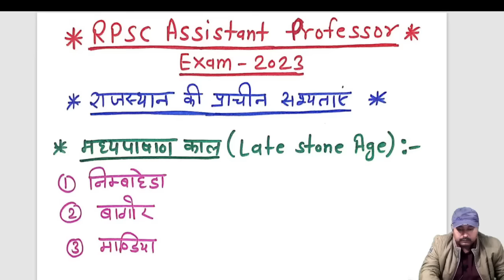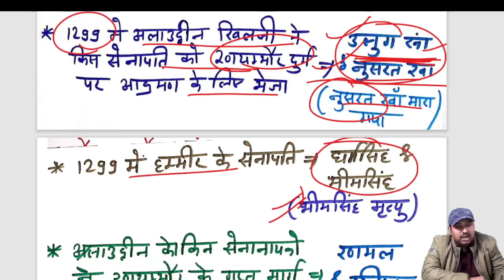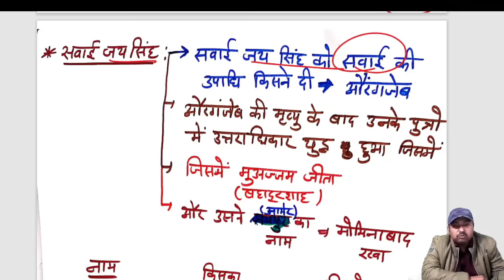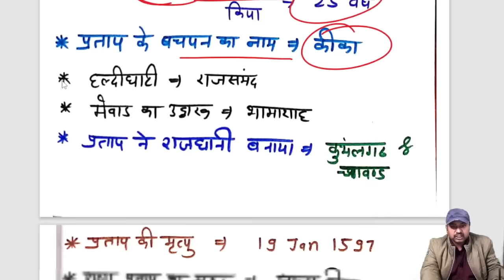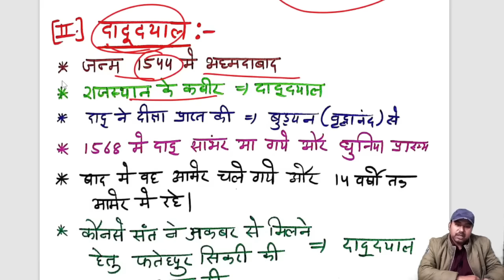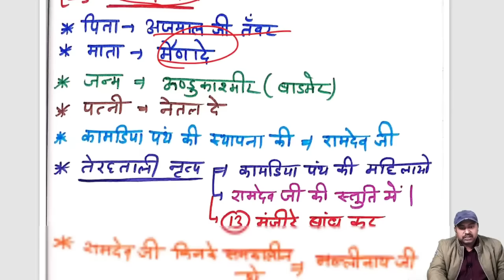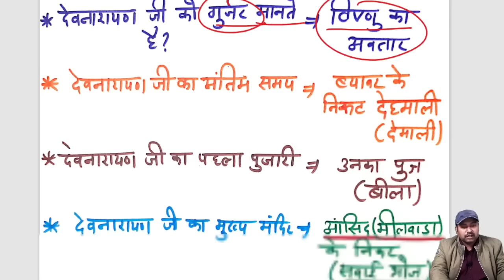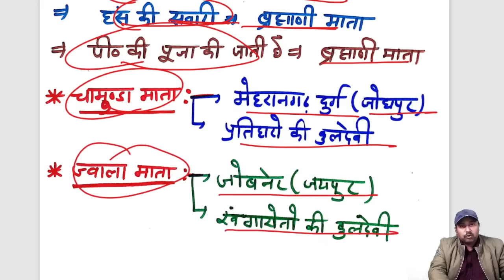Rpsc Assistant Professor Paper-3rd | रिवीजन क्लास | राजस्थान का इतिहास | Rajasthan History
rpsc college lecturer paper 3rd
rpsc college lecturer exam pattern
rpsc college lecturer 3rd paper
syllabus
rpsc college lecturer paper 3rd pyq
rpsc college lecturer 3rd paper ki
taiyari kaise karen
rpsc college lecturer paper 3rd online classes
rpsc assistant professor 3rd paper
preparation
books
previous year question paper
polity
history
Short notes
Rajasthan geography for Rpsc assistant Professor
Rajasthan geography for RPSC college lecturer
Rajasthan Economy for RPSC Assistant Professor
Rajasthan Economy for RPSC College Lecturer
Rajasthan polity for RPSC Assistant Professor
Rajasthan Polity for RPSC College Lecturer
Rajasthan history For RPSC Assistant Professor
Rajasthan history for RPSC College Lecturer
Rajasthan Art & Culture for RPSC Assistant Professor
Rajasthan Art & Culture for RPSC College Lecturer
Rajasthan Current Affair for RPSC Assistant Professor
Rajasthan Current Affair For RPSC College Lecturer
Rajasthan g.k. by yogesh joshi
Yogesh joshi
Yogesh joshi rajasthan g.k
Rpsc assistant professor Paper-3rd by yogesh joshi
Rpsc College Lecturer Paper-3rd by yogesh joshi
Rpsc assistant professor exam-2023 Paper-3rd by yogesh joshi
Rpsc College Lecturer exam 2023 Paper-3rd by yogesh joshi
Rajasthan Economy by yogesh joshi
Rajasthan Economy for Assistant Professor by yogesh joshi
Rajasthan Economy for College Lecturer 2023 by yogesh joshi
Rajasthan current affairs by yogesh joshi
Rajasthan sujas by yogesh joshi
Rajasthan history by yogesh joshi
Rajasthan geography by yogesh joshi
Easy Rpsc yogesh joshi
Rpsc Assistant Professor-2023 test Series for Paper-3rd by yogesh joshi
Rpsc college Lecturer  2023 test Series for Paper-3rd by yogesh joshi
Rajasthan polity by yogesh joshi
Rajasthan polity for assistant Professor by yogesh joshi
Rajasthan polity for College Lecturer by yogesh joshi
Rpsc Assistant Professor paper 3rd test Series
Rpsc CollegeLecturer Paper-3rd test Series
Rpsc CollegeLecturer kala sanskriti & itihas test Series
Rpsc Assistant Professor paper kala sanskriti itihas test series
rajasthan kala sanskriti coaching